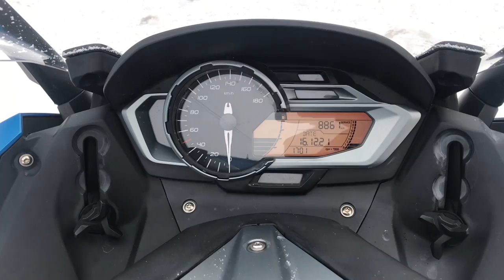No. B10329 BMW C600 SPORT